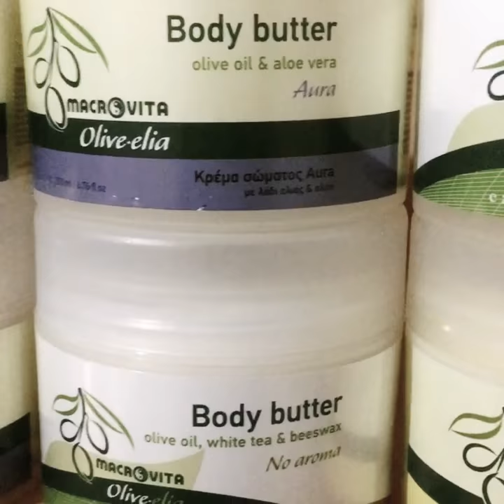Macrovita.ca animal free natural products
Macrovita natural beauty products